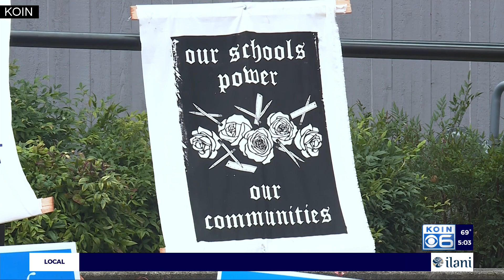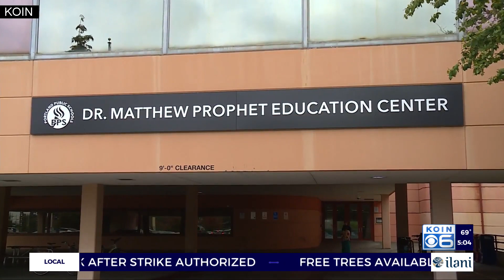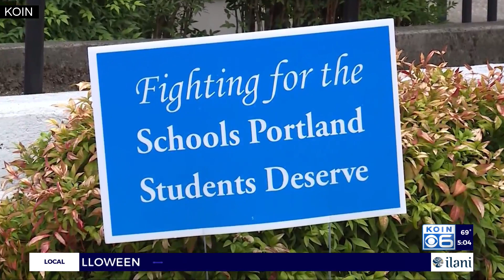PPS teachers plan to strike November 1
With the Portland Association of Teachers formally authorizing to strike Friday, Portland Public Schools students and parents are left with plenty of concerns.

“The strike will be very different than what we experienced during the pandemic because we won’t have our educators able to support students on a daily basis,” notes PPS official Renard Adams. “What we will have are some limited support, some limited tutoring opportunities for students who need it the most, and that will be delivered online.”